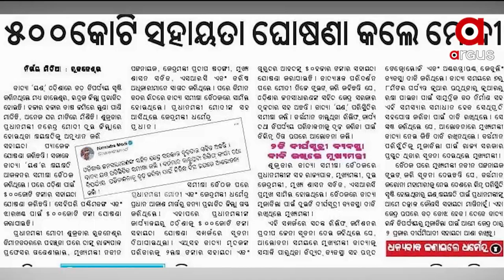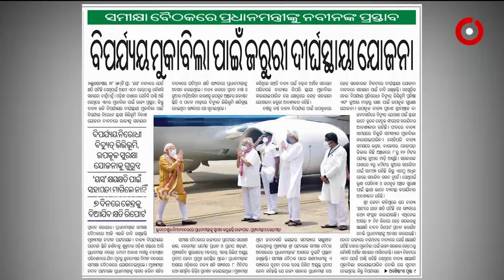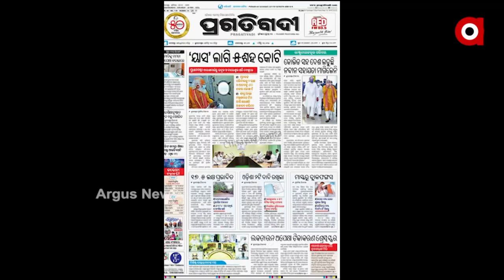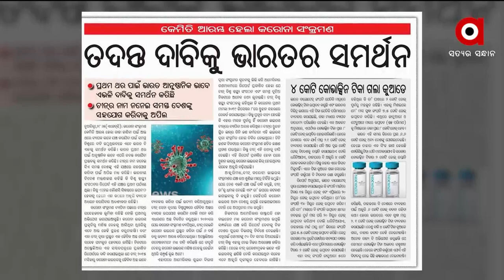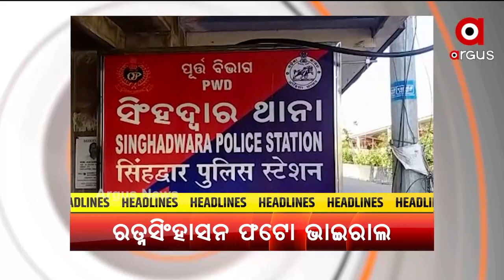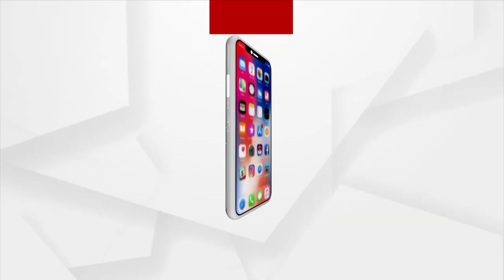Satej Sakala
ଶ୍ରୀମନ୍ଦିର ରତ୍ନସିଂହାସନ‍ର ଫଟୋ ସୋସିଆଲ ମିଡିଆରେ ଭାଇରାଲ.
ଓଡିଶା ବତାସ ଲଢେଇରେ ବିଜୁଳି ଭିତ୍ତିଭୂମିର ସ୍ବପ୍ନ ହେବ ସାକାର
ପଶ୍ଚିମବଙ୍ଗ ମୁଖ୍ୟ ଶାସନ ସଚିବଙ୍କୁ ଦିଲ୍ଲୀ ଡକରା